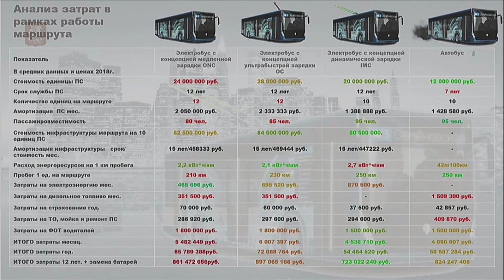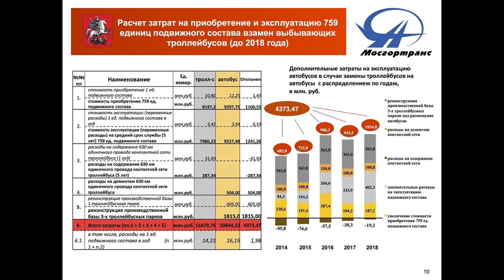5 мифов про троллейбус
Некоторые города СНГ, начали уничтожать троллейбусные системы, считая их устаревшими. Это очередной ролик, где я разоблачаю мифы о электротранспорте.